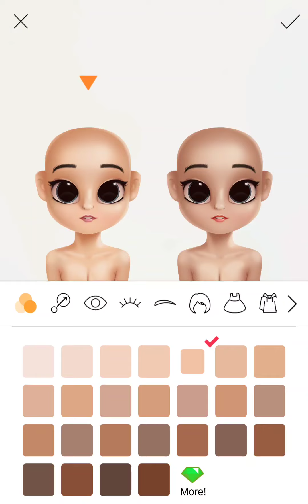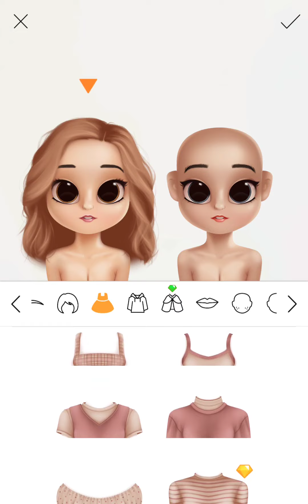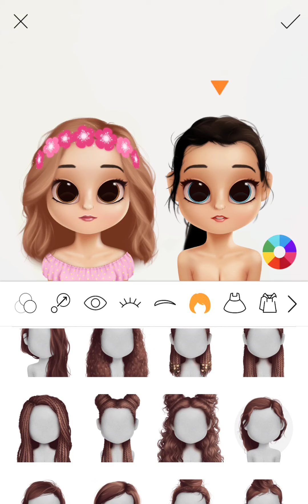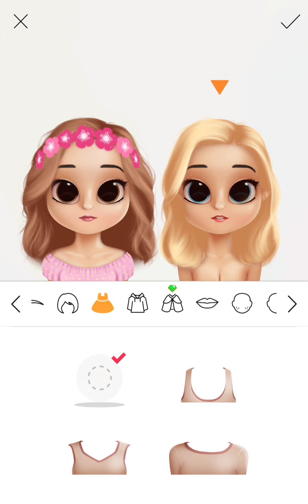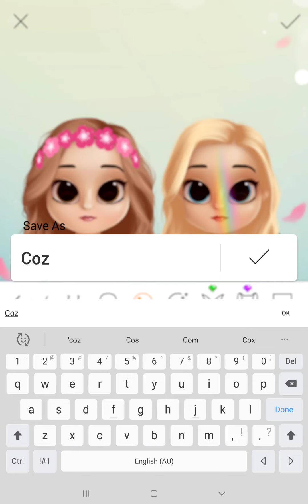making my cousins in dollify part 3